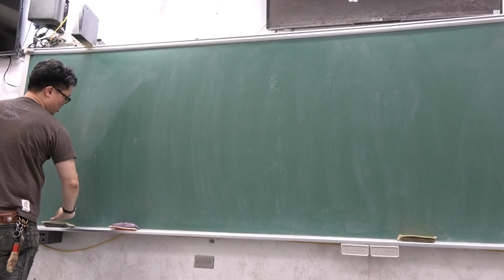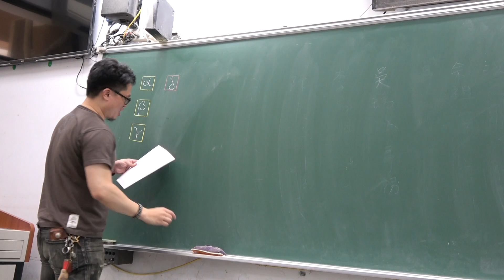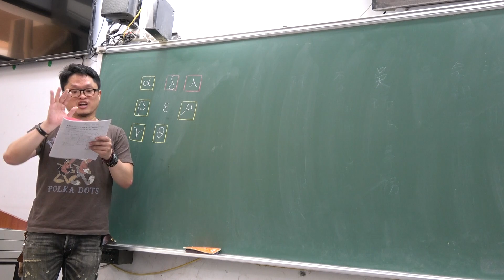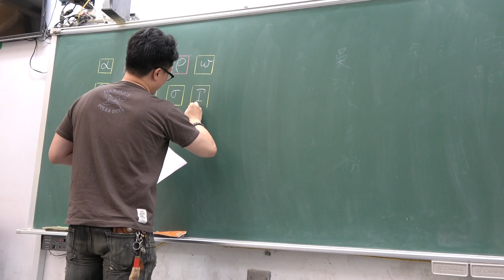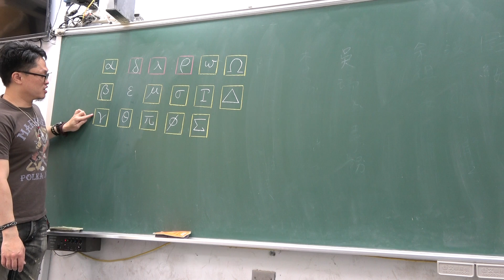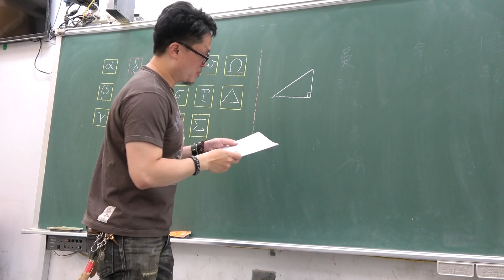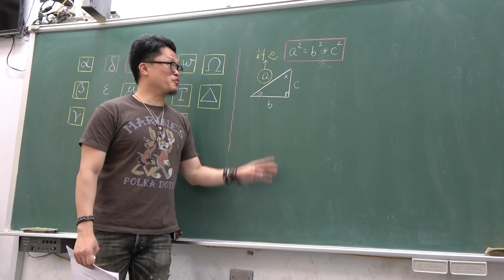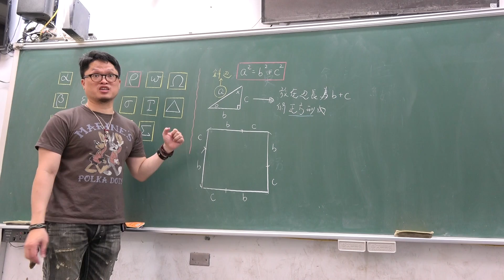2019高一銜接教材104第1堂｜國中幾何複習｜認識常用希臘字母｜畢氏定理｜(1)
♒銜接教材
這裡有一個地方想要強調一下，有關希臘字母Φ，我記得是念作five，大學時老師都念ㄈㄞ，所以就跟著這樣念，然後我看國外的教學頻道有老師念fee，在這裡跟大家說明一下，謝謝~